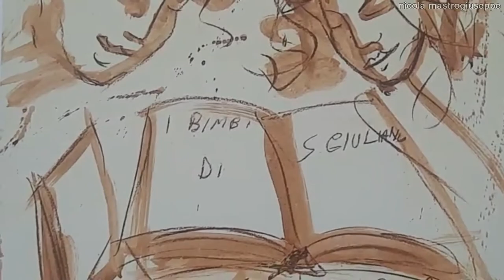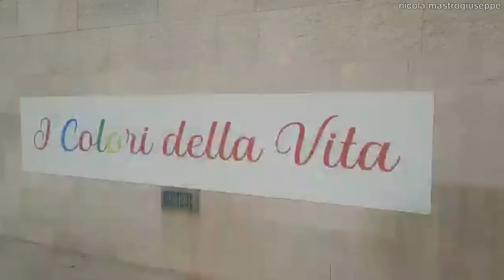I Colori della Vita -HD- 31 ottobre 2022 San Giuliano di Puglia (CB)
31 ottobre 2022 San Giuliano di Puglia (CB). "I Colori della Vita" di Luigi Pizzuto. Montaggio di Nicola Mastrogiuseppe.